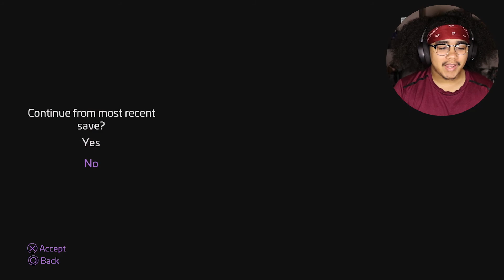HOW DID SHE FIND ME?!? Five Nights at Freddy's: Security Breach - Walkthrough Gameplay [PS5]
Five Nights at Freddy's: Security Breach will include gameplay and review of Five Nights at Freddy's: Security Breach

The game Five Nights at Freddy's: Security Breach is a game where we play as Gregory, who is trapped inside a Freddy Fazbears. With the help of Freddy, hopfully Gregory can survive the night and escape!!

STORY:

The game starts with a concert being preformed by the main cast of charecters you know and love with some new addition! At some point in the preformance, Freddy starts to malfunction. Now Freddy decided to help Gregory survive the night and escape alive! We finally got to 2am and a new enemy gets introduced!!